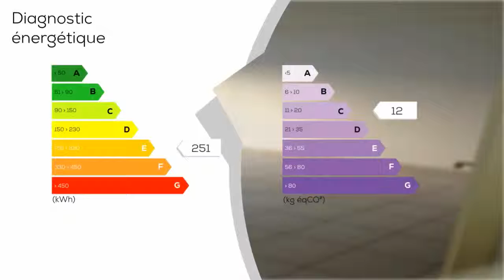A vendre - Appartement - MURET (31600) - 2 pièces - 40m²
MURET quartier OX, Résidence récente de 20 lots, T2 de 40 m² : Entrée, séjour avec cuisine américaine équipée, chambre avec placard - salle de bains - WC indépendante BALCON exposé Sud Ouest de 5 m² - parking en sous-sol.  Charges annuelles 788 Prix 98500 frais d'agence inclus honoraires à la charge du vendeur Surface carèse : 40. 36 m²